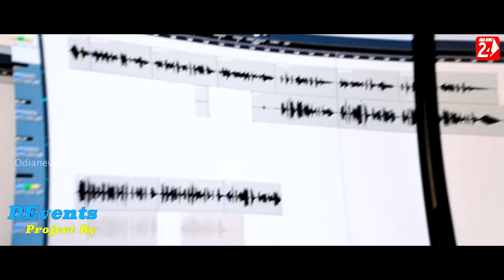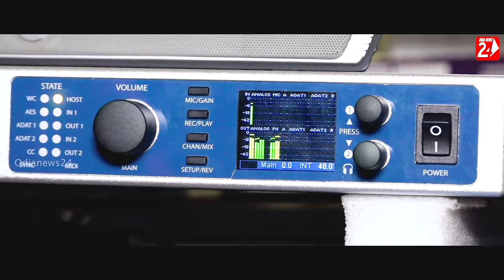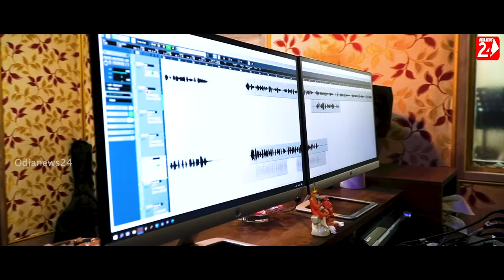Tu Bhuligalu Mu Paruni Bhuli | Official Studio Version | Aseema Panda | Odia Sad Song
Presenting Asima Panda New Sad Song Tu Bhuligalu Mu Paruni Bhuli Official Studio Version

✽ Song : Tu Bhuligalu Mu Paruni Bhuli

✽ Singer : Aseema Panda

✽ Lyrics : Sunil Maharana

✽ Arranger Programing : Subhasis Kumar

✽ DOP/Edit By : Chikun

✽ Recorded At : Smruti Studio, BBSR

✽ Mixing By : Smruti Ranjan

✽ Banner : OdiaNews24

✽ Producer :Shubhransu Nayak

✽ Co-Producer : Deepak Kumar Jena

✽ Music Label - OdiaNews24 DigitalMedia Private Limited.

Full Lyrics:-
Bhala Tate Pae Boli Hrudaya Deli
Hasa Dabu Kahi Luha Delu Tu Khali
Bhuli Sabu To Premare Mun Pagili Heli
Emiti Tu Dhoka Dabu Jani Nathili
Tu Bhuligalu Mu Paruni Bhuli
To Premaku Jhuri Jhuri Maruchi Khali
Tu Bhuligalu Mun Paruni Bhuli

Bharasare Deithili Tate Eai Mana
Bhabi Neithili Sathi Tate Mo Jibana
Jibane Mo Bharidelu Dukha Khali Dukha
Mo Luhare Bhasi Gala Mora Sabu Sukha
Mo Hata Chadi Tu Galu Re Chali
To Smrutire Jali Jali Maruchi Khali

To Pain E Duniaku Karithili Para
Aau Kaha Prema Pain Helu Swartha Para
Swartha Pain Sathi Hei Kalu Tu Chalana
Bhabinelu Mo Manaku MAtira Khelana
Mo Mana Bhangi Tu Galu Re Chali
To Bataku Chahin Chahin Maruchi Khali